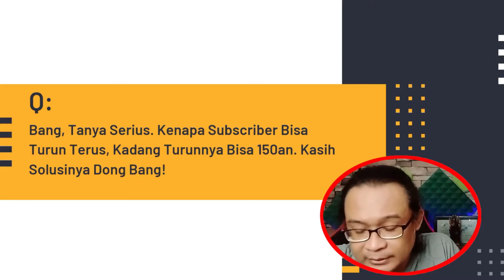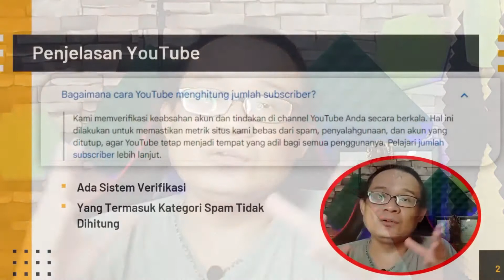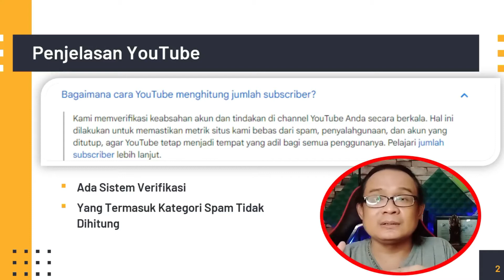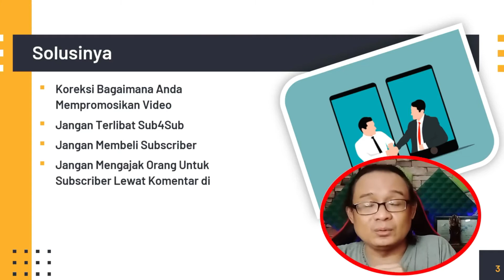Gawat! Subscriber Hilang Atau Berkurang Sendiri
Bagi yang suka dengan pembahasan seperti ini bisa melihat video-video lainnya di dalam playlist yang ada di Simple Channel

Terima Kasih
Tetap Berkarya dan Terus Berkarya